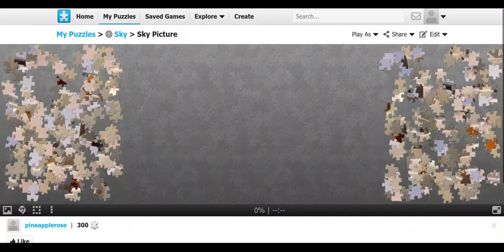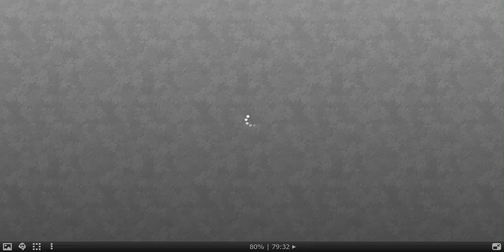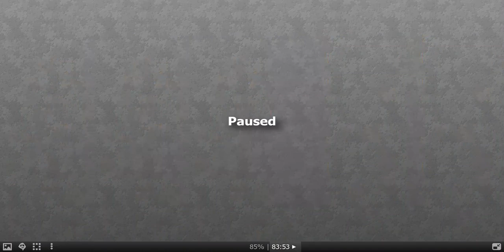Me doing a puzzle for 94 minutes #19